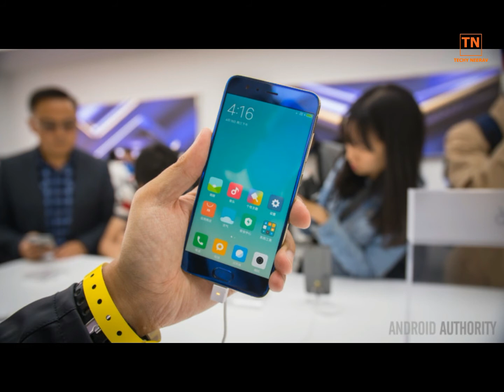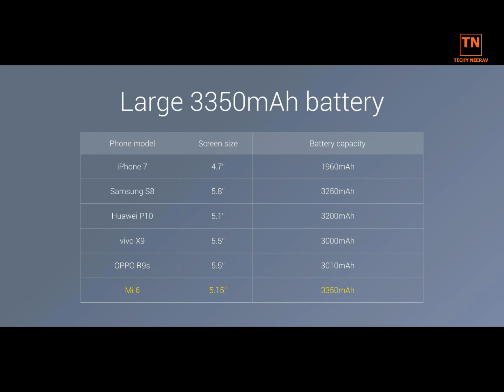Xiaomi Mi6 Flagship Lounch Specification and Review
Namaskar dosto Xiaomi ne MI6 launch kar diya hai Snapdragon 835 processor ke sath apko milegi 6gb ram 64gb and 128gb varient ke sath.